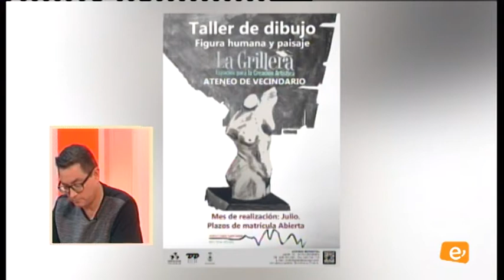DC Josefran Santana 07.06.2017